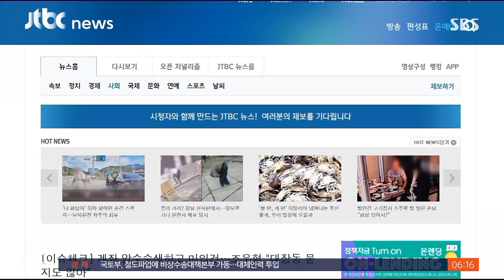검찰, 뉴스타파 · JTBC 압수수색…"언론 탄압" / SBS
〈앵커〉

지난해 대선 직전 대장동 의혹의 방향을 윤석열 대통령에게 돌리려 했다는 이른바 '허위 인터뷰' 논란과 관련해 검찰이 뉴스타파와 JTBC 두 언론사와 보도를 했던 기자들을 압수 수색했습니다. 뉴스타파와 언론 단체는 언론 탄압이라며 반발했습니다.

〈기자〉

압수수색을 시도하는 검찰 수사팀을 뉴스타파 관계자들이 막아섭니다.

[시민들이 만들어낸 독립언론 지켜내자!]

같은 시각 JTBC 본사에서도 압수수색이 이뤄졌습니다.

'허위 인터뷰'로 지목된 보도를 한 뉴스타파 기자와 전직 JTBC 기자도 압수수색 대상에 포함됐습니다.

검찰이 문제 삼는 건 지난해 대선 사흘 전 뉴스타파 보도와 2월 21일 JTBC 보도입니다.

대장동 사업자 김만배 씨가 지난 2011년, 대검 중수부 수사를 받고 있던 대출 브로커 조우형 씨 사건을 당시 주무과장이던 윤석열 대통령을 통해 무마해 줬다는 취지입니다.

그러나, 뉴스타파가 지난주 공개한 녹취록 전문에는 조 씨가 윤 대통령을 만난 적 없다는 내용이 담겼고 짜깁기 의혹이 불거졌습니다.

이에 앞서 JTBC는 당시 대검 중수부가 조 씨 계좌를 압수수색까지 한 뒤 입건조차 하지 않았다고 보도했는데, 검찰은 계좌 압수수색 자체가 없었던 게 확인된 만큼 허위 보도로 보고 있습니다.

검찰 관계자는 대선 직전 악의적 의도를 가지고 허위 보도가 이뤄졌다는 정황을 확인해 압수수색에 나섰다고 말했습니다.

검찰은 특히 해당 기사들이 윤석열 대통령의 명예를 훼손했다고 판단하고, 압수수색 영장에 정보통신망법상 명예훼손 혐의를 특정했습니다.

뉴스타파와 언론노조는 언론 탄압이라며 강하게 반발했습니다.

[김용진/뉴스타파 대표 : 윤석열 정권의 공영방송 탄압, 독립언론 탄압은 세계에서 유례를 찾아볼 수 없는, 특히 민주국가에서는 유례를 찾아볼 수 없는 폭거입니다.]

국민의힘이 당시 보도를 인용한 MBC 기자들과 전현직 라디오 프로그램 진행자들까지 고발하면서 검찰 수사가 언론계 전반으로 확대될 가능성도 제기되고 있습니다.

(영상취재 : 이용한, 영상편집 : 김준희)